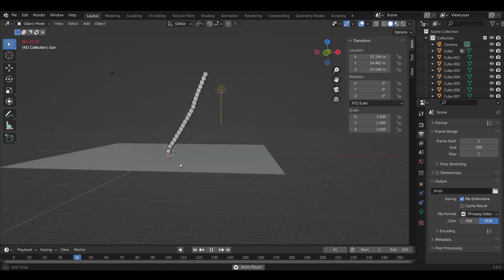About the blocksfalling.blend video